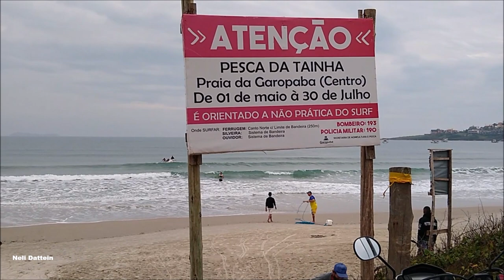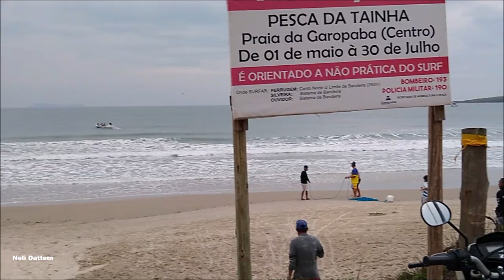Safra da Tainha, arrastão de peixes Paratis, Equipe Maia, Garopaba, Santa Catarina, 13/05/20.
A Safra é da Tainha, mas os peixes desse arrastão foram os Paratis (Mugil curema), vindo junto, na rede de pesca, tainhas, aliás, os pescadores me disseram que alguns confundem o peixe Parati, com Peixe Tainha.